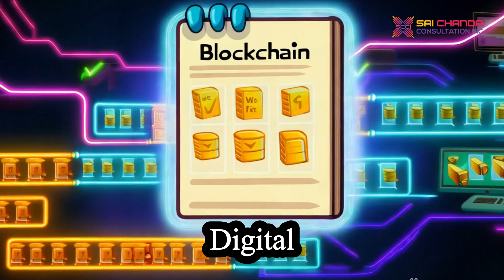The Future of the Internet: Blockchain Technology Explained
Dive deeper into the fascinating world of Bitcoin! In this episode, we unravel the magic behind blockchain technology, the revolutionary system that powers Bitcoin and countless other cryptocurrencies. Learn how blockchain ensures security, transparency, and decentralization in a way that traditional systems simply can't. We'll cover key concepts like cryptography, mining, and the distributed ledger, making complex ideas easy to understand. Whether you're a curious beginner or looking to expand your knowledge, this video is for you.